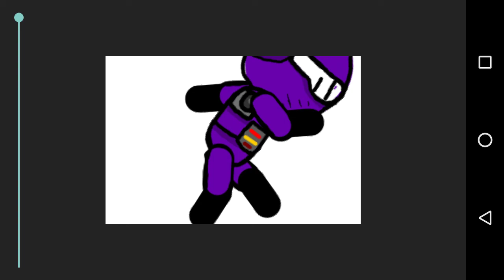To much power THE NEXT GENERATION